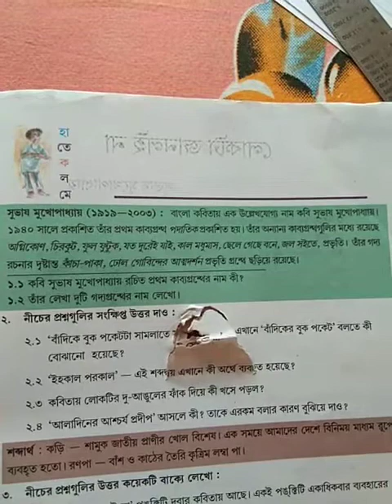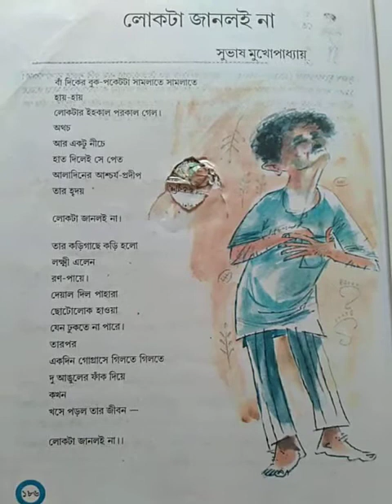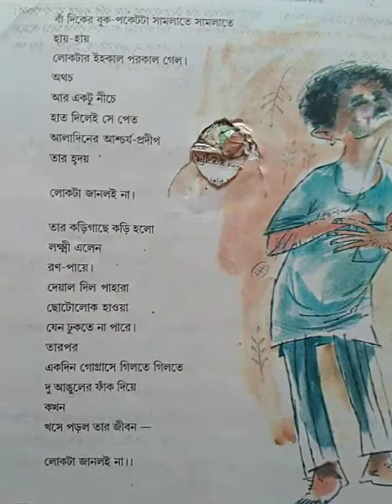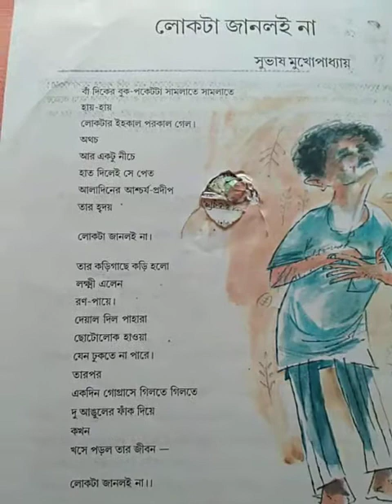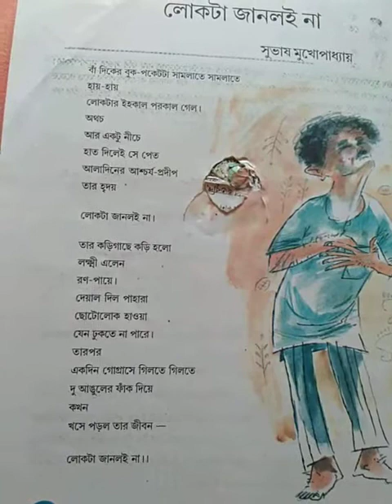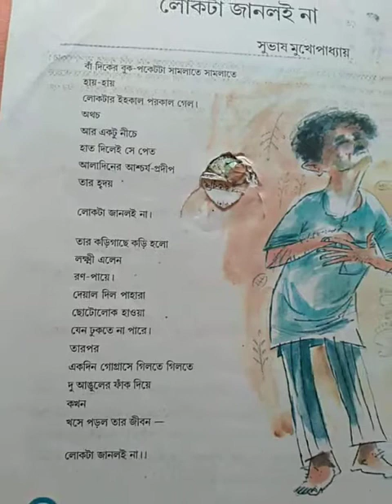Class 8 Bengali Poem - Lokta Janloi Na (Explanation - Term 2)